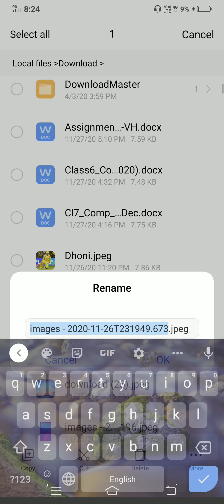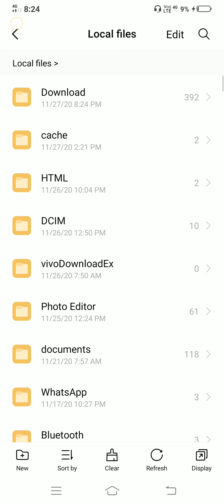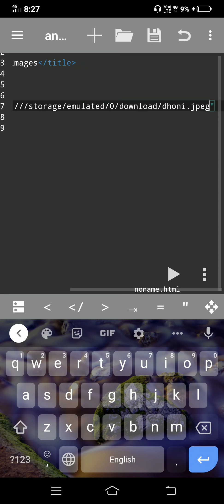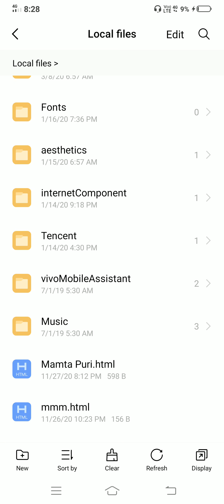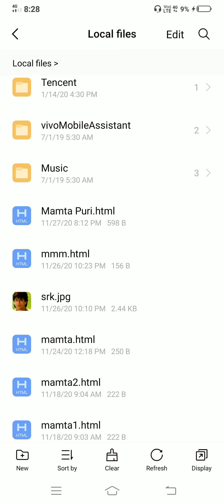Adding image on HTML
This video will help you to add images in your webpage while working on mobile.